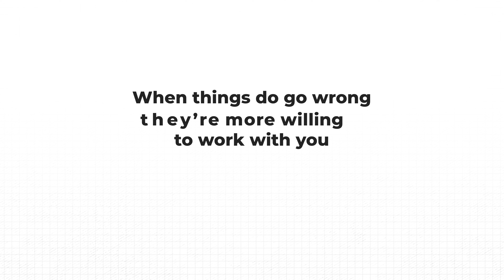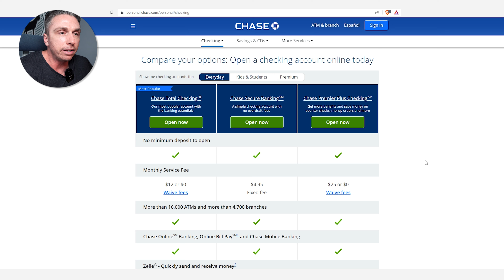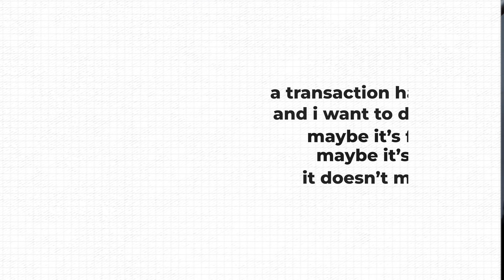6 Reasons Basic Checking Accounts Suck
In this video I cover my top 6 reasons basic checking accounts suck, let me know what I missed.